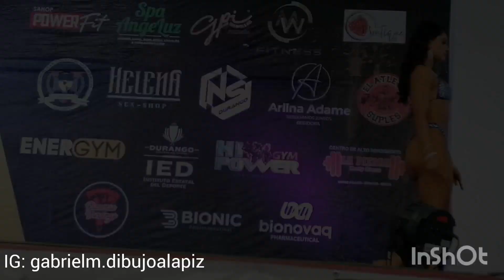Copa Alacranes 2023 - categoria bikini estatal